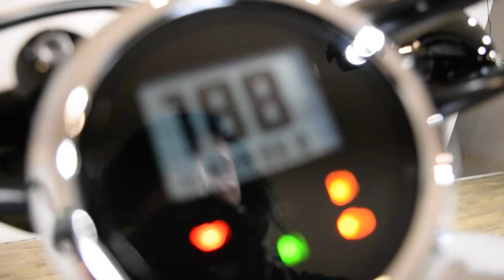2015 Yamaha Bolt R-Spec | Used motorcycle for sale at Monster Powersports, Wauconda, IL